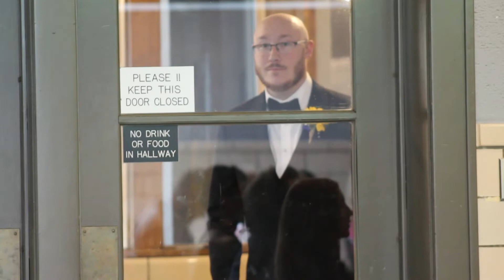Tanesha + Jon // Wedding Film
For Info + Bookings
freemancreative.biz